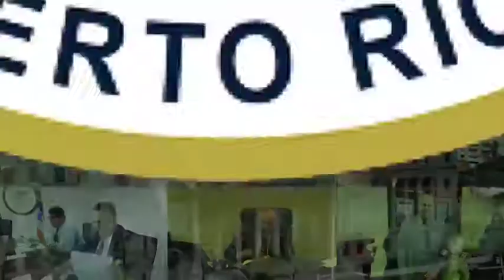Juramenta patrulleros escolares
Rep  Rafael ''June'' Rivera Ortega